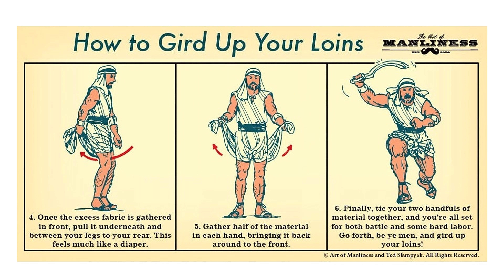The Passover Lamb (Exodus 12)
God established the Passover when He rescued the Israelites from Egyptian slavery.  Part of the feast was the killing of the Passover lamb and applying the blood on their doorposts so that the angel of death would “pass over” their households, sparing them from God's wrath. The Passover foreshadows the death on the cross and the sacrifice of Jesus (Yeshua), the Lamb of God, whose blood saves us from eternal death.

0:00 - Introduction
0:55 - Guidance for preparing and eating the Passover (vv. 1-11)
13:52 - Passover death, judgment and protection of the blood (vv. 12-13)
15:45 - Instructions for the Passover Unleavened Bread (vv. 14-20)
20:43 - The Israelites follow the Passover instructions (vv. 21-28)
23:24 - The tenth plague: Death of the firstborn (vv. 29-30)
25:19 - The Exodus (vv. 31-42)
30:30 - The institution of the Passover (vv. 43-51)
34:59 - Why Jesus had to die before God could save us?
41:56 - Jesus the Passover lamb

Sermon Series: Exodus: God's Rescue Plan
Date Preached: March 28, 2021
Language: English-Cebuano